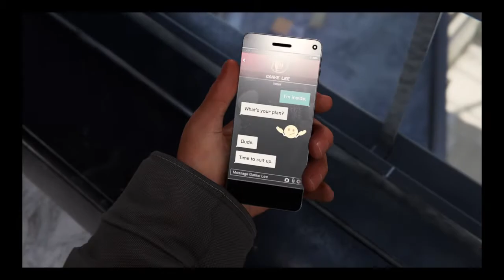Spiderman Miles Morales: Finding Nuform & "Underground Undercover" Part 2